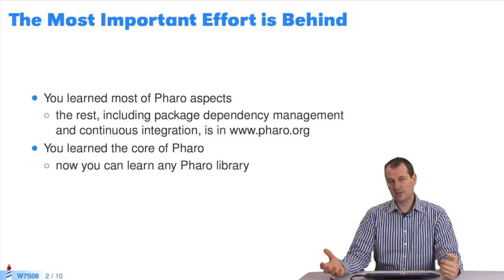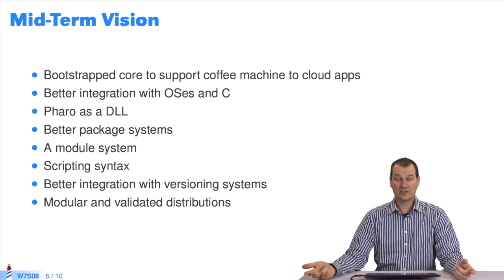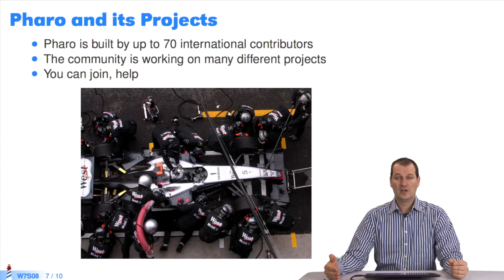🐥 Futur Radieux (W7S8-FR)